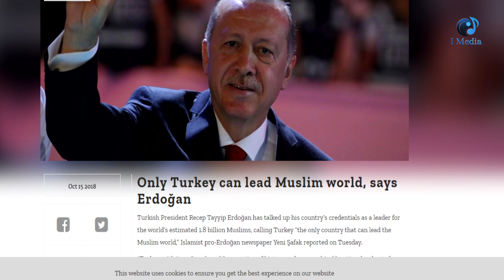مخططات تركيا وايران واسرائيل للسيطرة على الدول العربية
تركيا وايران واسرائيل: أيهم أخطر على العالمين العربى والإسلامى؟